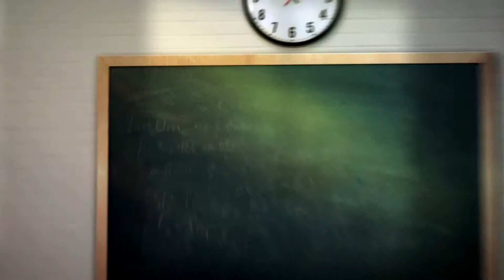FF 2015 Open House Promo